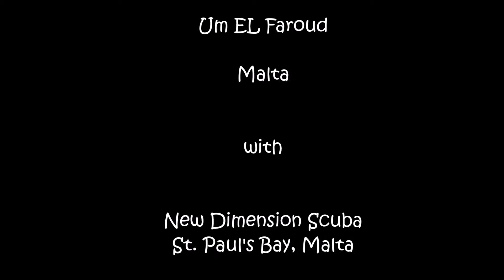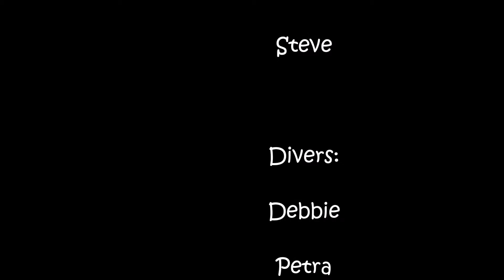Um El Faroud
Dive on the Faroud